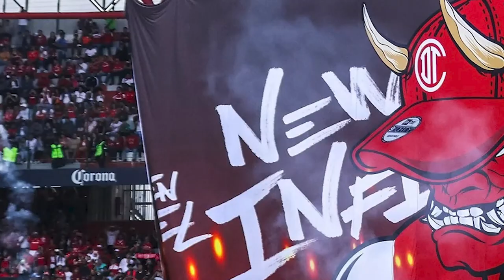🔥🦅👹 Ultima HORA EL POLEMICO GESTO DEL POCHO! NACHO ADVIERTE A LOS TIGRES! RAYADOS VA POR B0MBAZ0!